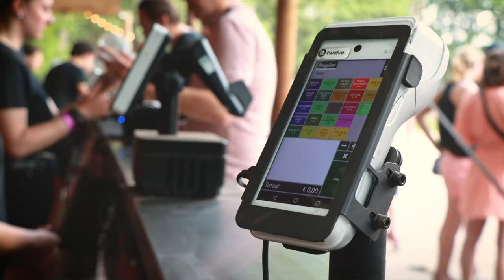Twelve op bezoek bij - Best Kept Secret